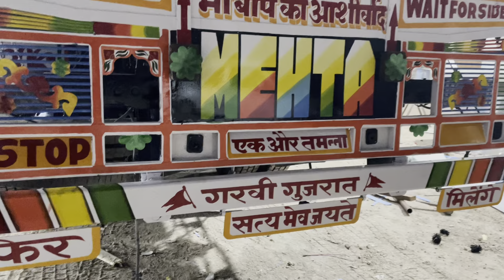Mahashiv truck body maker Jodhpur 9982763864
Address:-
Mahashiv truck body maker
Jodhpur pali bypass road,mogra,amul dairy k piche,Jodhpur Rajasthan